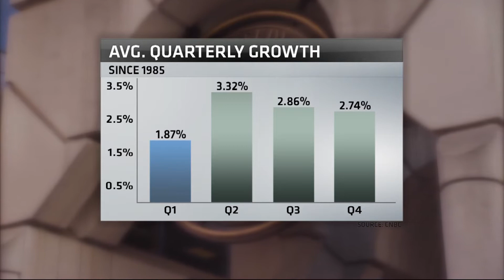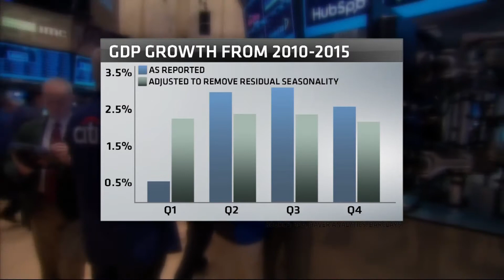Q1 GDP debate continues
There may be a big problem with the way the government has been calculating first quarter growth.